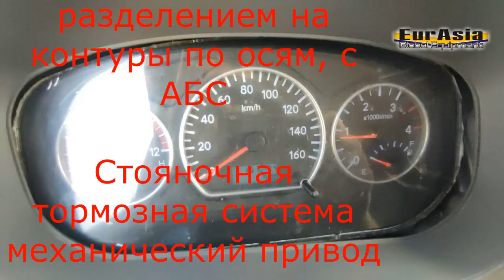Самосвал Foton Forland, грузоподъемность 5 тонн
Форма привода  4*2
Колесная база мм 3300
Общие габариты мм 5900×2220×22520
Размер кузова  мм 3550×1860×800
Модель двигателя  Cummins ISF3.8s5168
Объем двигателя л 3.76
Мощность двигателя кВт / ЛС 122 / 160 ЛС
Тип топлива  дизель
Количество цилиндров  4
Охлаждение  водяное
Размер шин мм 8.25R16
Количество шин  6+1
Колея передняя/задняя мм 1400/1310
Количество рессор  8/8+5
Снаряженная масса кг 3000
Номинальная грузоподъёмность: кг 4900
Полная масса кг 7900
Максимальная скорость км/ч 60
Цвет  синий
Подвеска передняя  зависимая, на продольно расположенных полуэлептических рессорах с телескопическими амортизаторами
Подвеска задняя  зависимая, на продольно расположенных рессорах с телескопическими амортизаторами
Рулевое управление  ГУР
Рабочая тормозная система  двухконтурная, пневматическая, с разделением на контуры по осям, с АБС
Запасная тормозная система  стояночная тормозная система
Стояночная тормозная система  механический привод от пружинных энергоаккумуляторов к тормозным механизмам колес задней оси
Кабина со спальным местом, с отоплением

По вопросам приобретения обращайтесь в нашу компанию EurAsia Global Equipment

Продаём запасные части для китайской строительной спецтехники грузовых автомобилей тракторов и много другого оборудования.